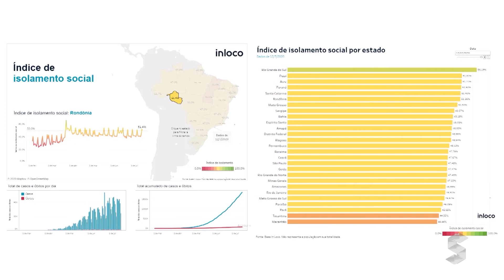Sic News: Nesta segunda, Rondônia apareceu na sexta posição no índice de isolamento social no Brasil